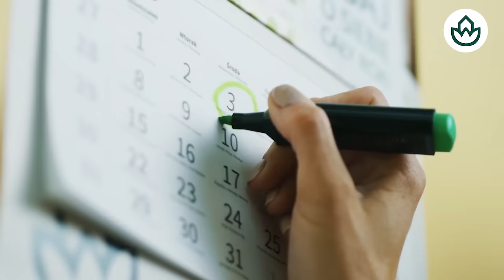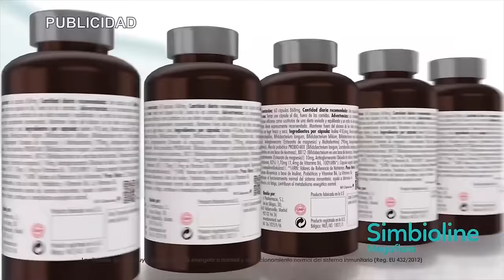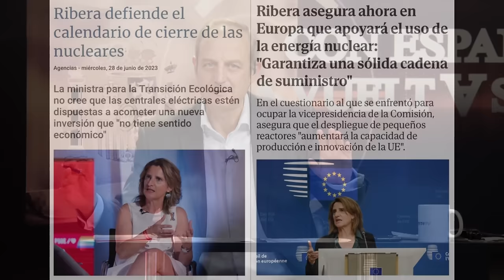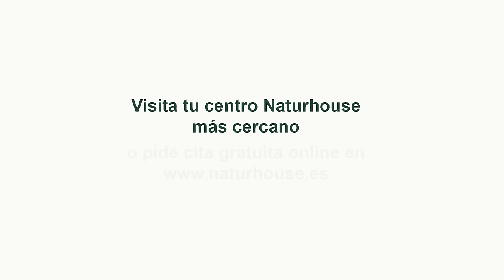🔴El fantasma de la imputación a Sánchez recorre Moncloa: todas las pruebas apuntan al Sátrapa🔴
En este video, analizamos las pruebas que apuntan al Sátrapa en el caso de la imputación a Sánchez. ¡No te lo pierdas en Distrito TV! 🔴
🔴Conviértete en miembro de este canal para disfrutar de ventajas: